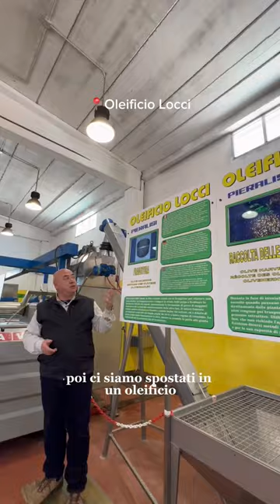Una settimana in crociera | day 3